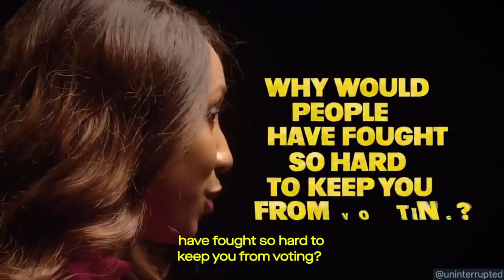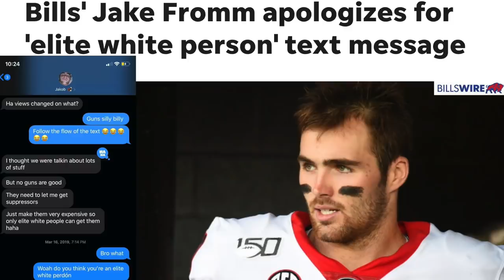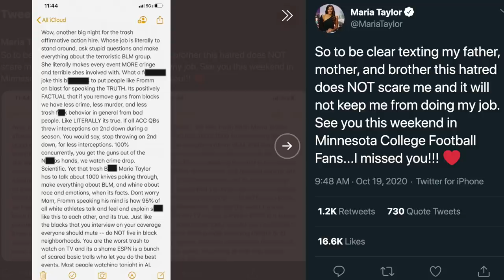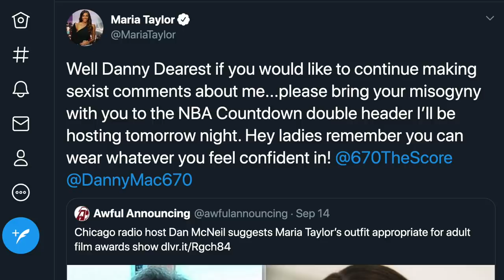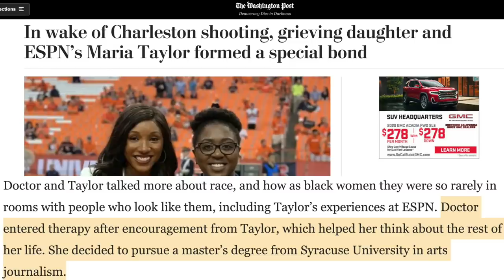Maria Taylor Shares How She Deals With Racism And Sexism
Maria Taylor is speaking out against the racism and sexism she faces everyday. Rick Strom breaks it down.

Rick Strom